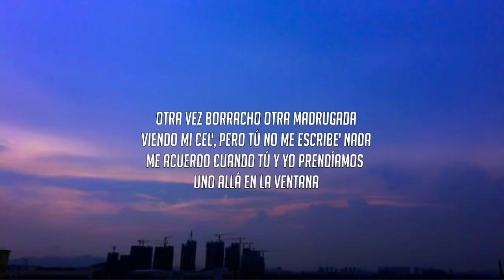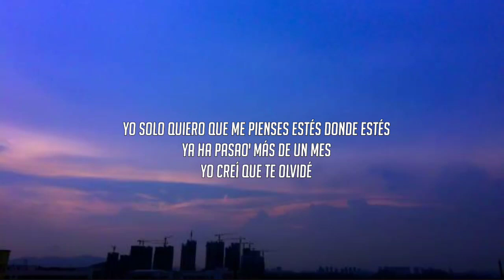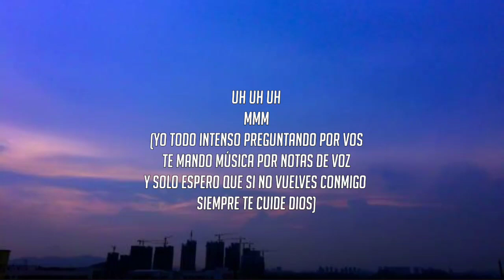Feid - Ferxxo 100 (Letra_Lyrics)